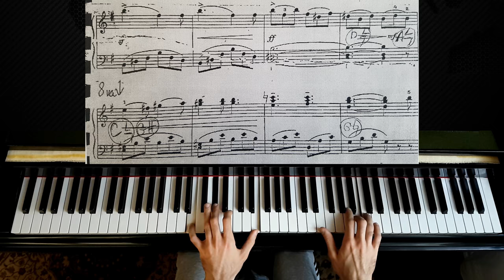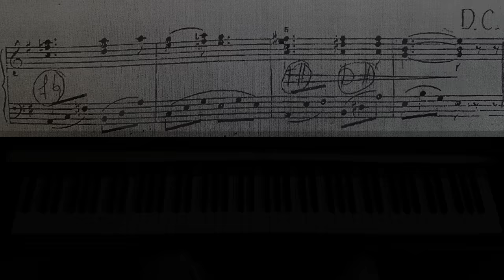Smetana - Die Moldau - Piano with Sheet Music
As requested here is the easy piano tutorial for Die Moldau from Smetana :) Sheet Music

Má vlast (Czech pronunciation: [maː vlast], meaning "My homeland" in the Czech language) is a set of six symphonic poems composed between 1874 and 1879 by the Czech composer Bedřich Smetana. While it is often presented as a single work in six movements and – with the exception of Vltava – is almost always recorded that way, the six pieces were conceived as individual works. They had their own separate premieres between 1875 and 1880; the premiere of the complete set took place on 5 November 1882 in Žofín Palace, Prague, under Adolf Čech, who had also conducted two of the individual premieres.

In these works Smetana combined the symphonic poem form pioneered by Franz Liszt with the ideals of nationalistic music which were current in the late nineteenth century. Each poem depicts some aspect of the countryside, history, or legends of Bohemia.

Since 1952 these works are performed as opening of Prague Spring International Music Festival on 12 May, the anniversary of the death of its composer.